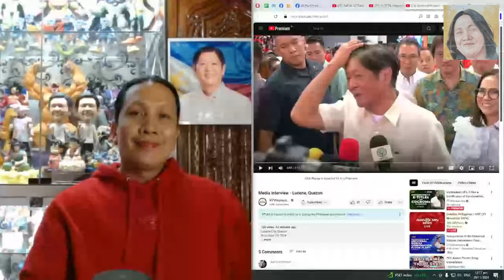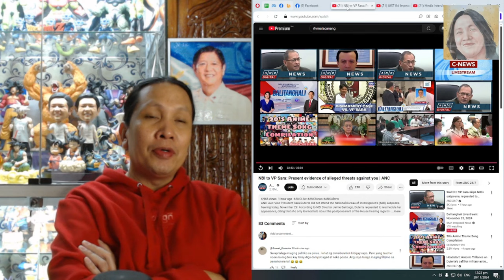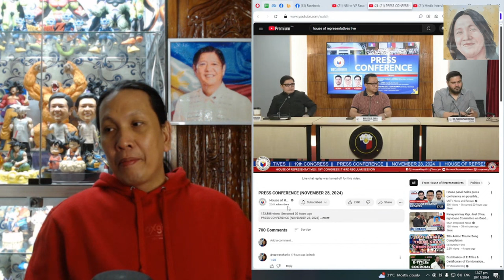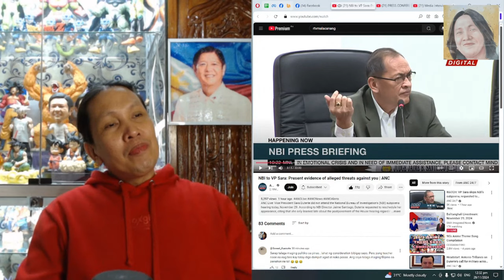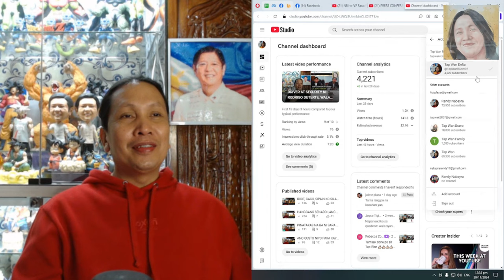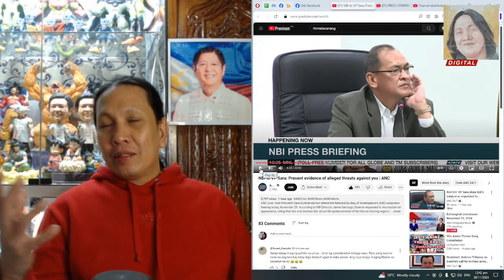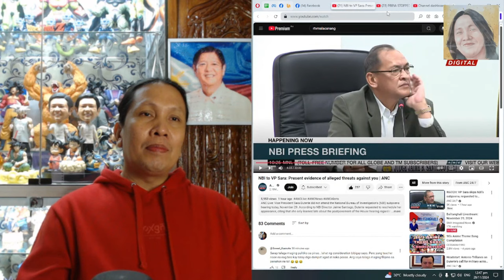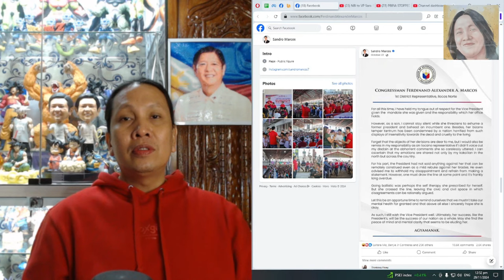HALA, TOTOO NGA NA AYAW NI PBBM NA I-IMPEACHED SI SARA DUTERTE